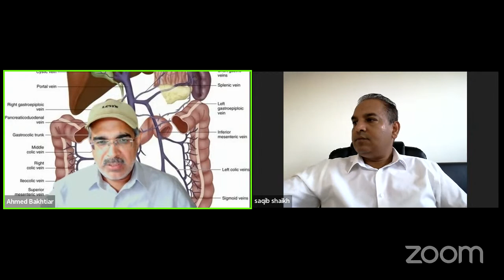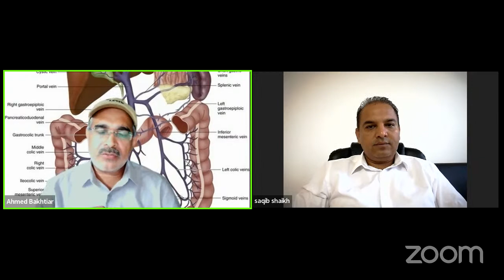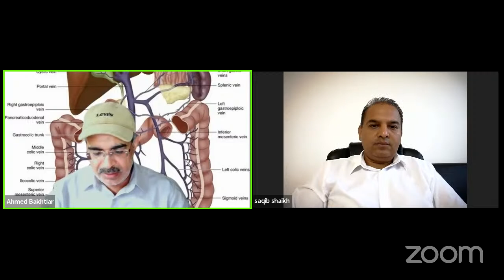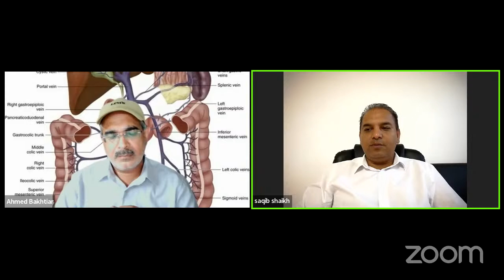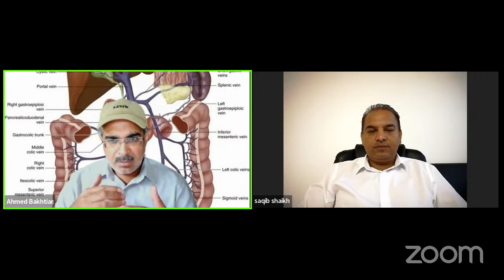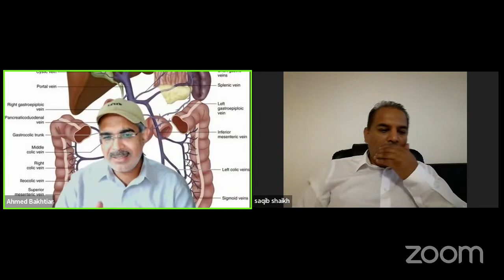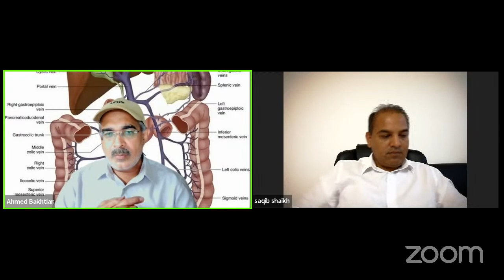Live Session With Mr Saqib Shiraz and Mr Bakhtiar Ahmed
Ahmed Bakhtiar Amini: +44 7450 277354
Editing: A.Momin

HEALTHY PFLANCEN THEKE